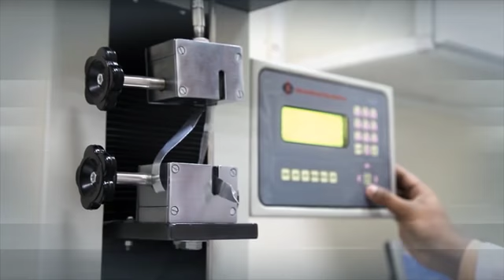Concept Flexible Packaging LLC